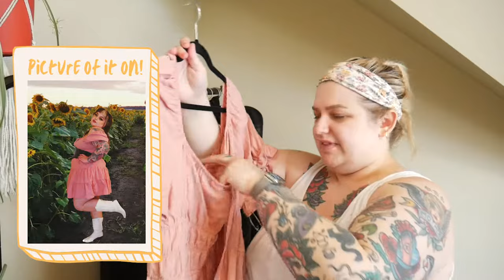Clean Out My Closet with Me | Plus Size Closet Clean Out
Hello besties! In this video I am cleaning out my closet. I had to film it because I needed some external motivation because I can't do things by myself! teehe 😋

Honey’s Blow Torch

Mini Skort from LoveFool is not available online yet!